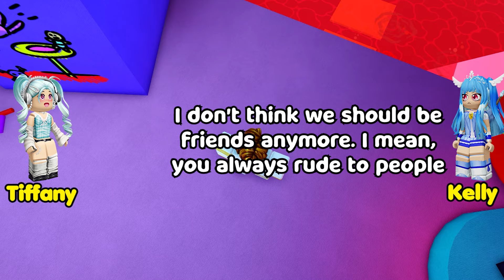I Help A Bacon Get Rid Of Bullies 😎 TEXT TO SPEECH ROBLOX STORY 😎